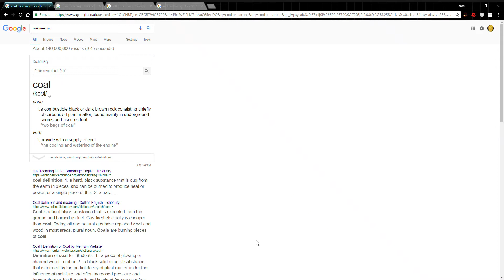coal man seller man